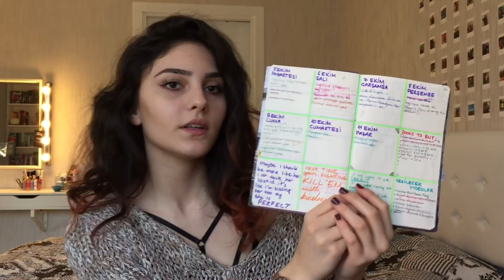AJANDA KULLANMAK, ÖNERİLER | YENİ YIL HEDEFLERİ, 2017 GIYBETİ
BANA ULAŞIN:
dolap: elyadagtekin